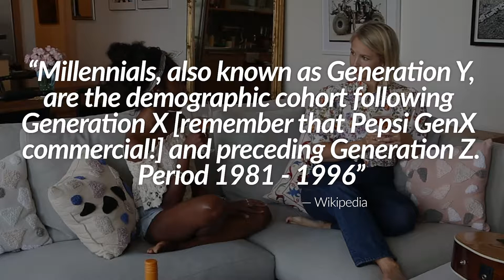Two Aging Millennials - A Preview of a New Channel!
I started a new channel with a friend of mine called Two Aging Millennials! We’re coming to you weekly discussing pop culture, headlines, and life as an aging millennial!

Comment, like, and let me know what you think!